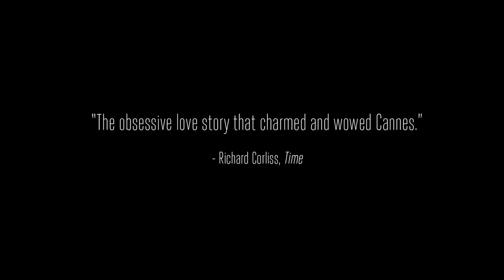FRANCISCA de Manoel de Oliveira (1981) – trailer americano, 2020